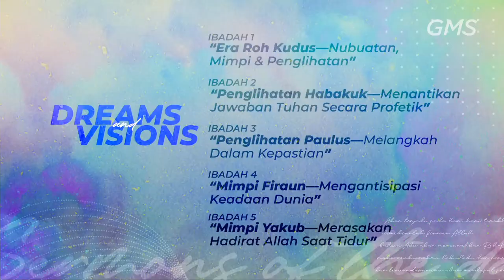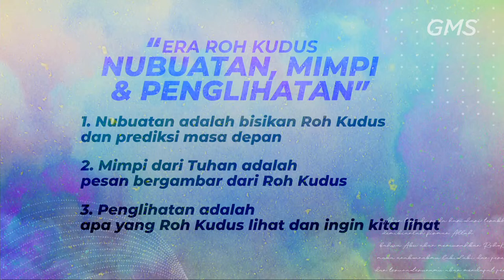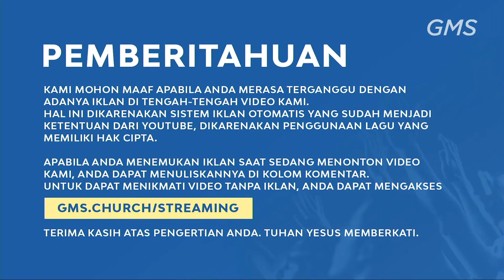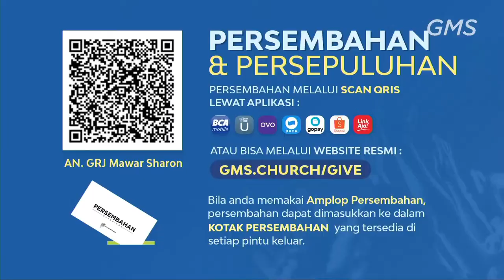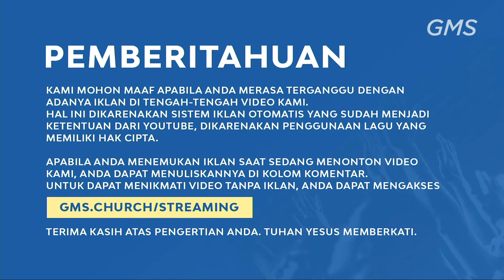English | Era Roh Kudus: Nubuatan, Mimpi dan Penglihatan - Ps.Philip Mantofa (Official GMS Church)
English | Ibadah Umum 1 - 26 Juni 2022 (Official GMS Church)

Welcome home!
to access and submit Online Forms below: To accept Jesus/Recommit, To join Connect Group, Prayer Request, Testimonies, Baptism.